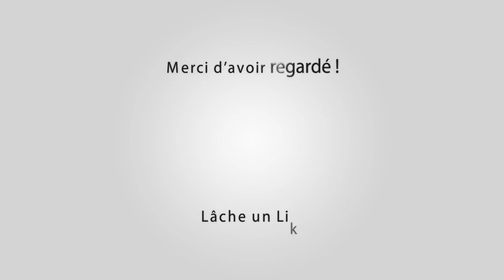ST ETIENNE DU GRES Abrivado Longue 14-08-2018 🐴